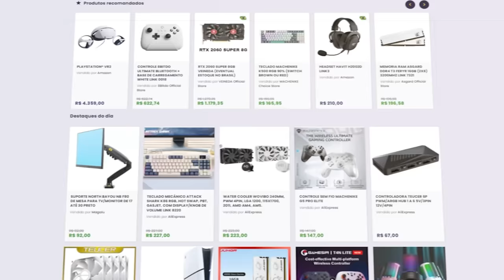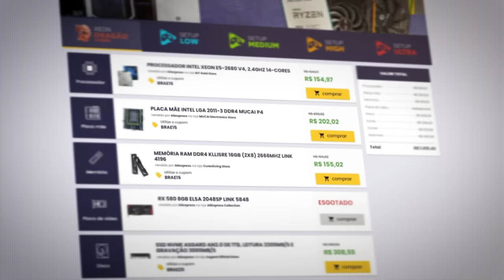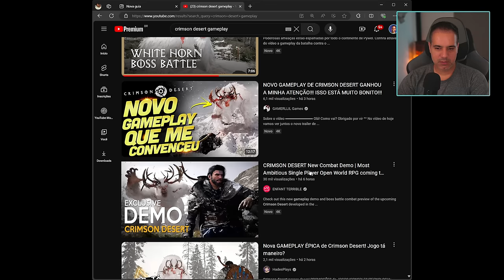CRIMSON DESERT - Reagindo a GAMEPLAY do Novo Witcher Next-Gen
Nesse vídeo vamos reagir a nova gameplay de Crimson Desert divulgado recentemente. Crimson Desert é um próximo jogo de ação e aventura em mundo aberto desenvolvido e publicado pela Pearl Abyss. O jogo está programado para ser lançado no segundo trimestre de 2025 para PC, PS5 e Xbox Series X/S.

✔️ Gabriel Torres - Hardware - 2ª Edição, de Gabriel Torres

✔️ RB Store, a loja de promoções do canal